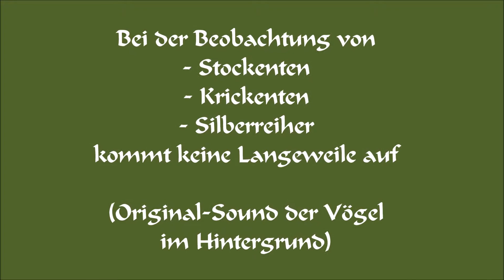Aue / Urdenbacher Kämpe: Stockenten, Krickenten, Silberreiher 03.01.2021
Das Video habe ich aus selbst gefilmten Einzelvideos zusammengestellt. Als Hintergrund ist der Original-Sound zu hören. Der Film zeigt Stockenten bei ihrer Gymnastik, Krickenten beim planschen und den zuschauenden Silberreiher. Viel Spaß beim chilligen betrachten!